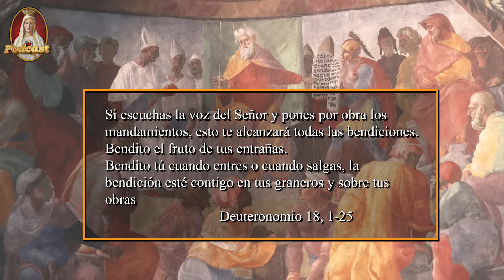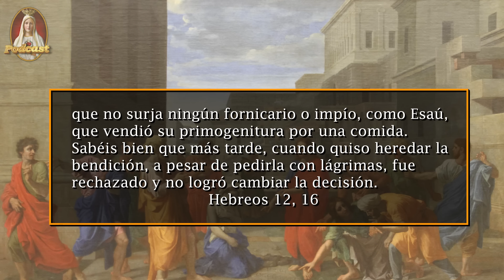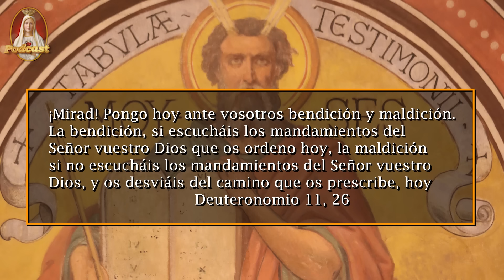El Secreto detrás de las BENDICIONES de DIOS🎙️20 Podcast Bíblico Caballeros de la Virgen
Heredar bendiciones, ser bendición para otros, recibir bendiciones y estar preparado para hacerlo, hacer que éstas bendiciones perduren.

🔔 Todo esto y mucho más en este episodio de nuestro PodCast Bíblico mostrando una verdadera VISIÓN CATÓLICA DE LA BIBLIA.